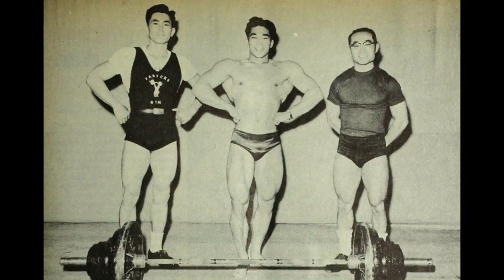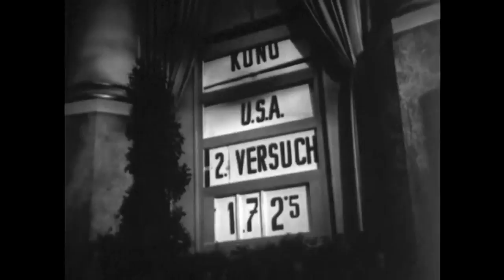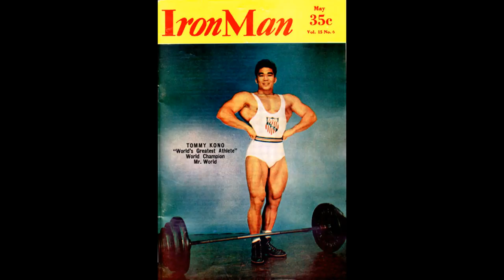Tommy Kono - Breaking Free with Strength